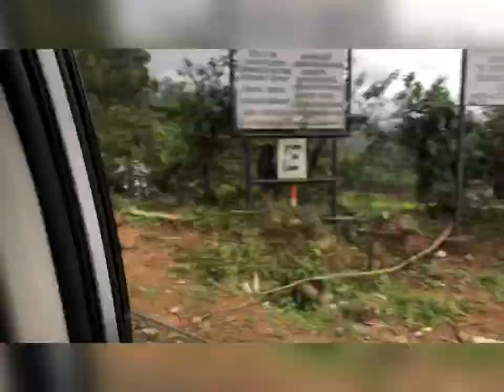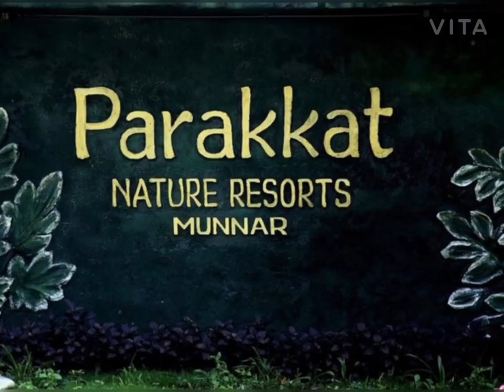2 July 2021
parakkat nature resort munnar ☺️🥰travel mood// family trip 🚗🚗🚗